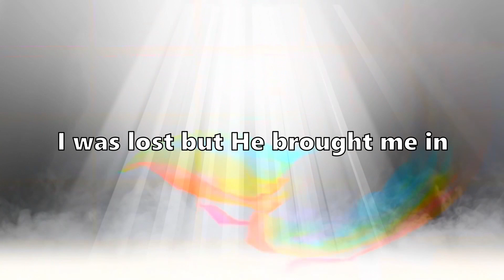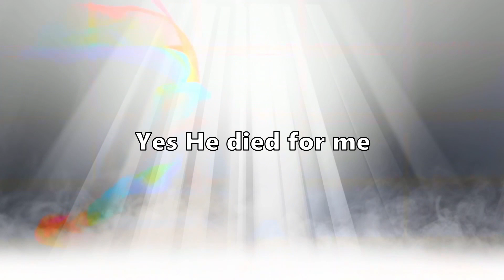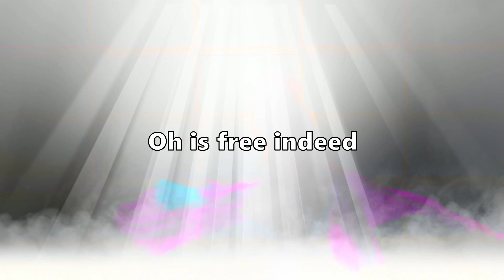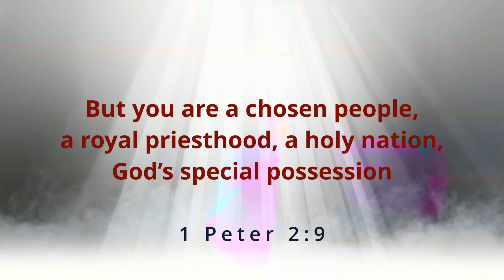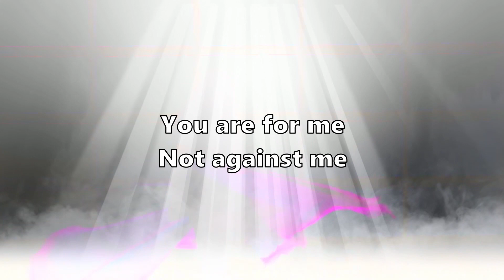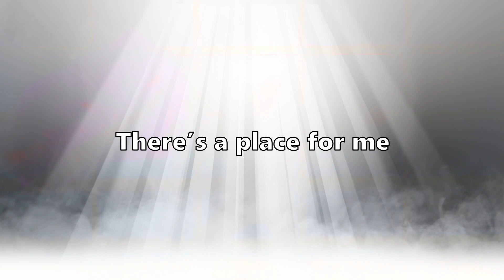Who You Say I Am (Lyrics) - Hillsong Worship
John 1:12 ✝️ But as many as received Him, to them He gave the right to become children of God, to those who believe in His name:

► LYRICS
VERSE 1:
Who am I that the highest King
Would welcome me

VERSE 2:
Free at last
He has ransomed me
His grace runs deep
While I was a slave to sin
Jesus died for me

BRIDGE:
I am chosen
Not forsaken

► SCRIPTURES

I AM ACCEPTED:
John 1:12 - I am God's child
John 15:15 - I am a disciple and a friend of Jesus Christ
Romans 5:1 - I have been justified (declared righteous) and have peace with God
1 Corinthians 6:17 - I am united with the Jesus Christ, and I am one with Him in spirit
1 Corinthians 6:19-20 - I have been bought with a price and I belong to God
1 Corinthians 12:27 - I am a member of Christ's body
Ephesians 1:3 - I am blessed with all spiritual blessings in heavenly places.
Ephesians 1:4-5 I have been chosen by God and adopted as His child
Colossians  1:13-14 - I have been delivered from darkness, redeemed and forgiven of all my sins
Colossians  2:9-10 - I am complete in Christ
Hebrew 4:14-16 - I have direct access to the throne of grace through Jesus Christ

I AM SECURE
Romans 8:1-2 - I am free from condemnation
Romans 8:28 - I am assured that God works for my good in all circumstances
Romans 8:31-39 - I cannot be separated from the love of God
2 Corinthians 1:21-22 - I have been established, anointed and sealed by God
Colossians  3:1-4 - I am hidden with Christ in God
Philippians 1:6 - I am confident that God will complete the good work He started in me
Philippians  3:20 - I am citizen of heaven
2 Timothy 1:7 - I do not have the spirit of fear but of power, love and sound mind
1 John 5:18 - I am born of God and the evil one cannot touch me

I AM SIGNIFICANT
John 15:5 - I am a branch of Jesus Christ, the true vine and I am fruitful
1 Corinthians  3:16 - I am God's temple
2 Corinthians 5:17 - I am a new creation
2 Corinthians 5:20 - I am an ambassador for God
Ephesians 2:6 - I am seated with Jesus Christ in the heavenly realm
Ephesians 2:10 - I am God's workmanship for good works
Ephesians 3:12 - I may approach God with freedom and confidence
Philippians 4:13 - I can do all things through Christ, who strengthens me